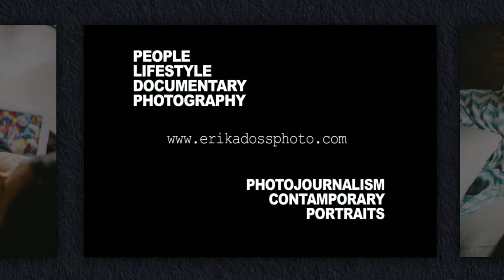Raleigh-Durham Documentary Maternity Photography, Unique Modern Belly Painting, Homage Romero Britto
Atlanta Maternity Photography - Unique Modern Belly Painting by Daniela Sodre, Photography and video production by Erika Doss Documentary Life Photography, a travel life Documentary Photographer in San Diego, CA